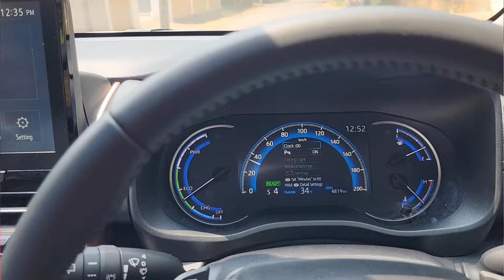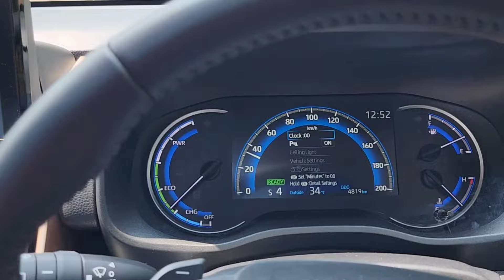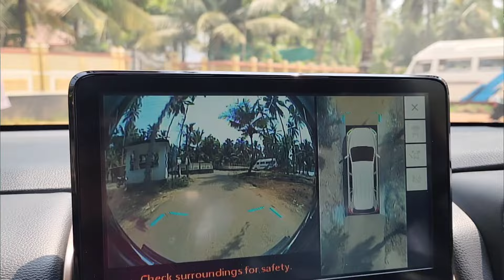24 കിലോമീറ്റർ മൈലേജ് ഫുള്ളി ഹൈബ്രിഡ് ഈ വിലയ്ക്ക് ഇതുപോലെ | maruti suzuki invicto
maruti suzuki invicto  nexa

maruti suzuki invicto hybrid price
Nexa

താഴെക്കൊടുത്തത് ഷോറൂം നമ്പർ അല്ല യൂട്യൂബ് ചാനൽ നമ്പർ ആണ്